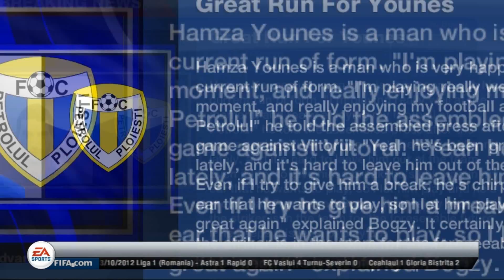Fifa 13 Career Mode Petrolul Ploiesti Romanian Commentary - Episodul 4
Urmeaza 3 meciuri usoare in acest episod dar o dilema persista.Pe cine sa aleg in atat?Bokila sau Hamza?